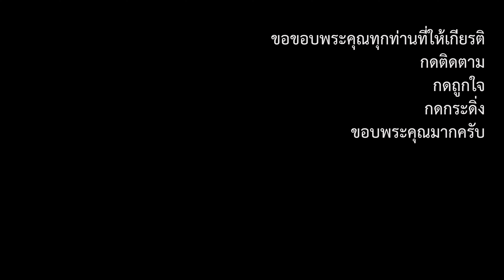สาวแหล่บ้านนา นางฟ้าบาสโลบ&ไลน์แดนซ์ บ้านต้นปริง วรพล ฅนสร้างคลิป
นางฟ้าบาสโลบ&ไลน์แดนซ์ บ้านต้นปริง
ทอดกฐินสามัคคี ณ วัดทุ่งโตนด ต.นาหม่อม อ.นาหม่อม จ.สงขลา